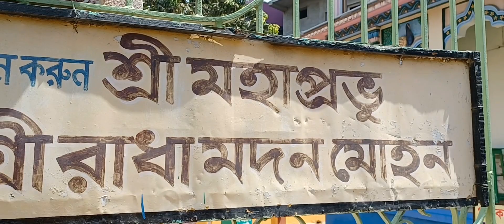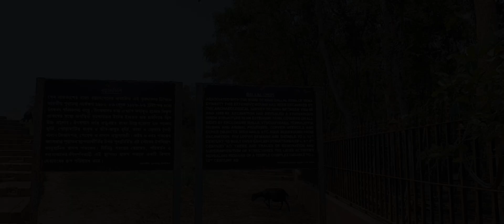5 PLACES TO VISIT || MAYAPUR ||NIGHT MARKET